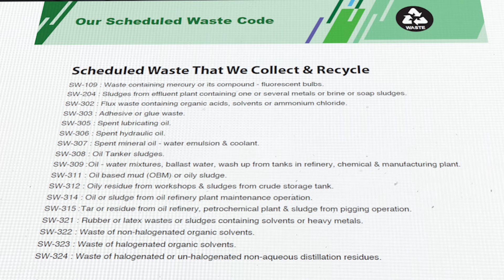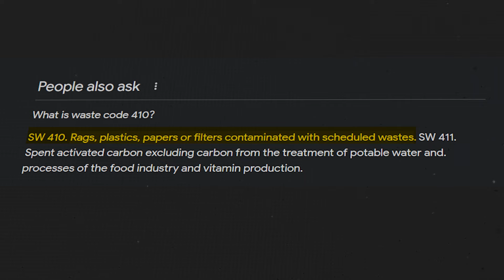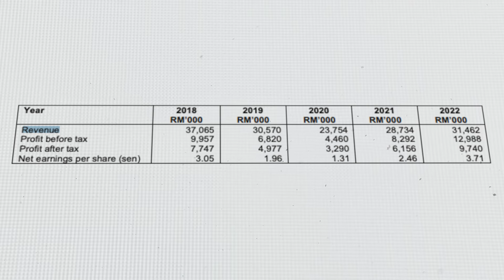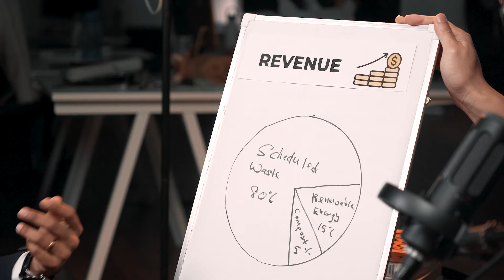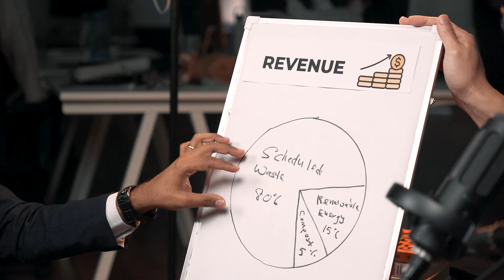The Man Who Makes Money Collecting Rubbish!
Join us in this eye-opening video as we explore the inspiring journey of a company who turned collecting rubbish into a profitable venture. Discover the challenges they had to overcome, and the incredible potential hidden in everyday waste. 🌍💰🔄

Deposit RM2,000 before 31 Dec 2023 and get a free Palantir stock!
Code: T30E

【STOCK MARKET】

【CRYPTOCURRENCY】

Code: mmtv1

code: MMTV1

【UNIT TRUST】
Invest in Unit Trust Malaysia
// Low Fees

【OTHERS】